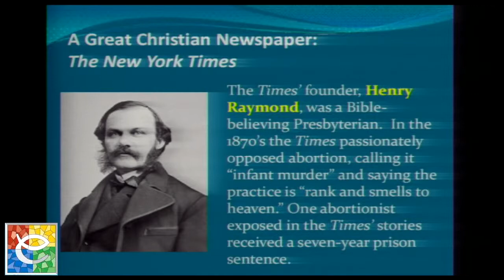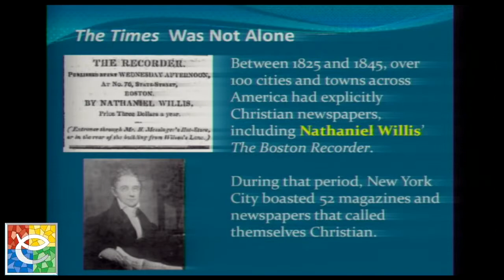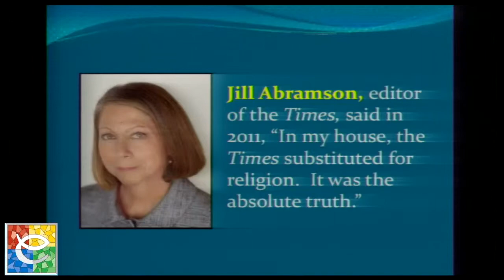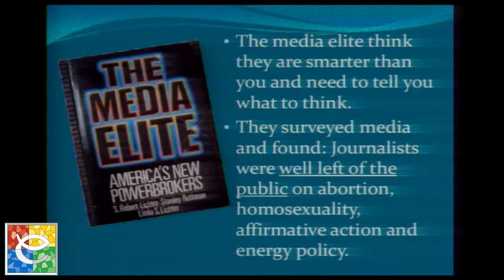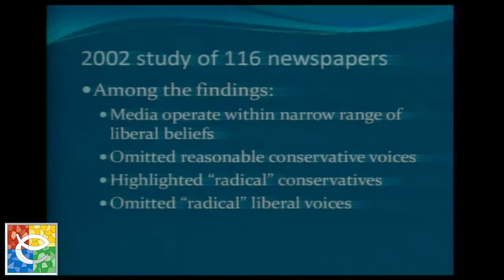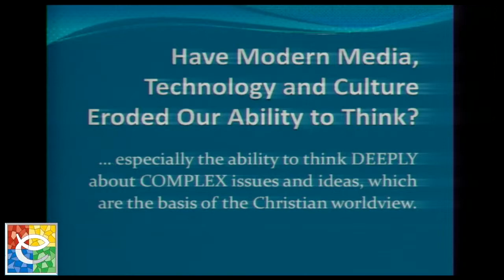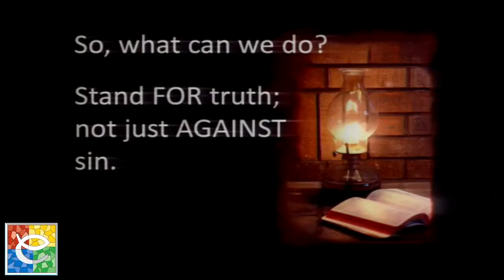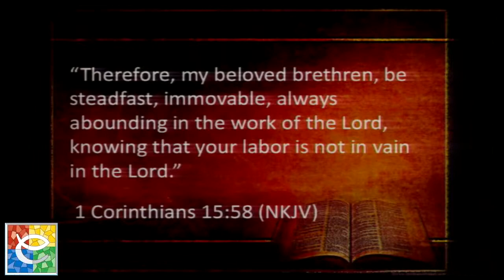Worship Service October 18th